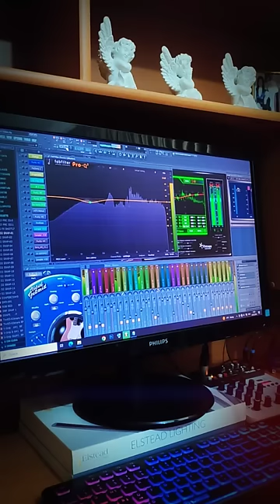Tudor Diaconu Nu turna mindruta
Muzica de veselie
Muzica,text;T.Diaconu